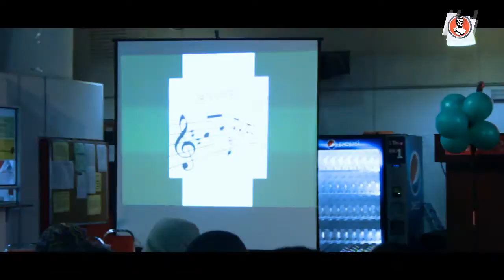[LINCOLN.TV] Full Video Nigerian Cultural Festival 2015 (Lincoln University College)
The Association of Curriculum & Activities Lincoln University College